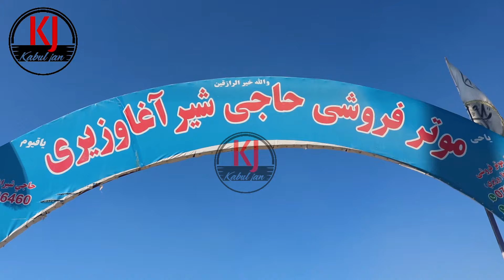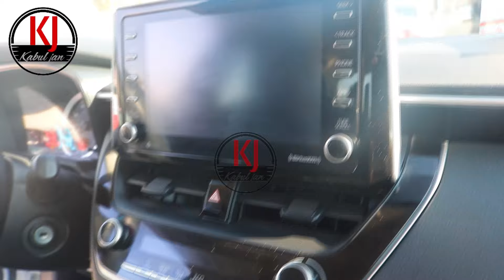لیلام بهترین موتر های سال از این بهتر نمی شه